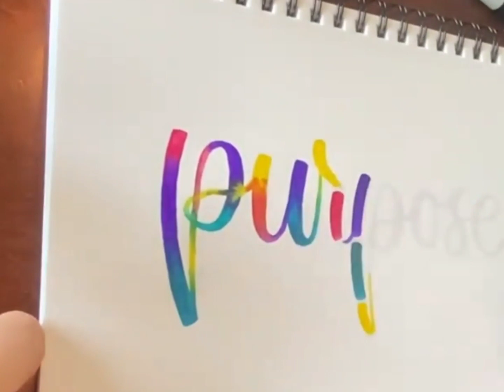Satisfying Gothic Lettering Pilot Parallel pen Calligraphy Lettering Amazing Handwriting Calligraphy